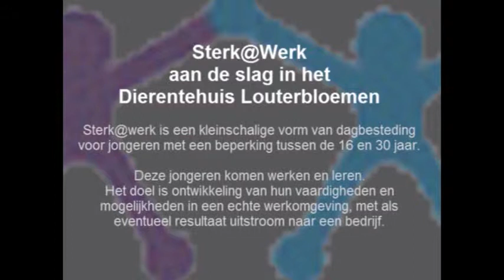STERK AT WERK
Sterk@werk is een kleinschalige vorm van dagbesteding voor jongeren met een beperking tussen de 16 en 30 jaar.